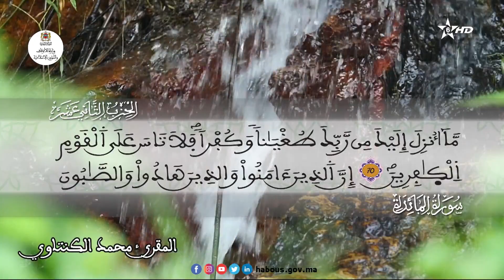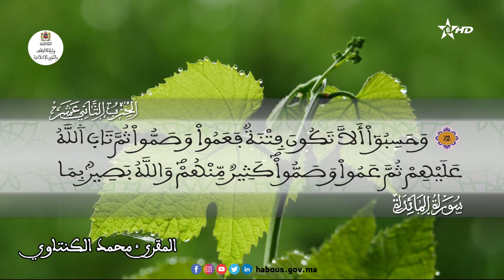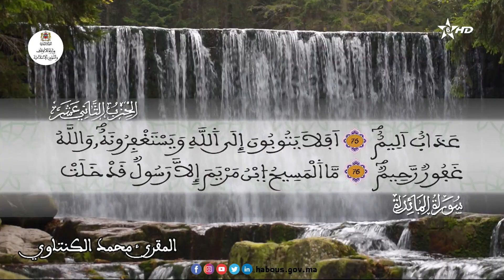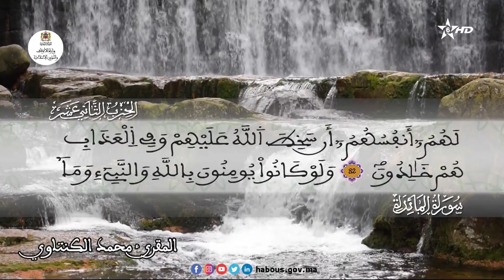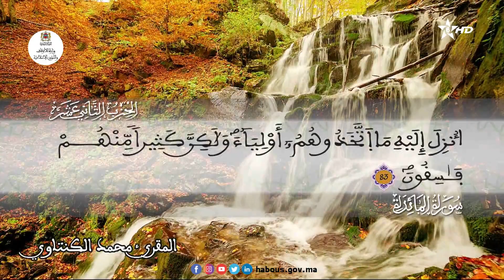تلاوة عطرة للحزب 12 القارئ محمد الكنتاوي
"قال رجلان من الذين يخافون أنعم الله عليهما ادخلوا عليهم الباب"